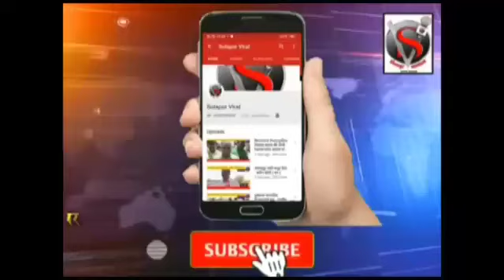जिल्हाध्यक्ष धवलसिंह मोहिते पाटील यांच्यासह कॉंग्रेसच्या १२ पदाधिकाऱ्यांवर गुन्हा दाखल 👆👆👆👆👆👆